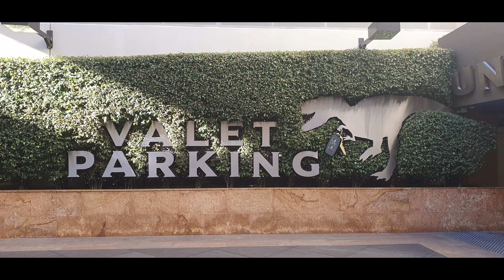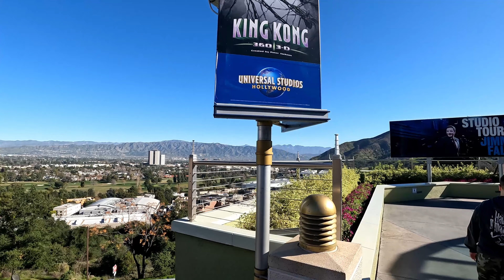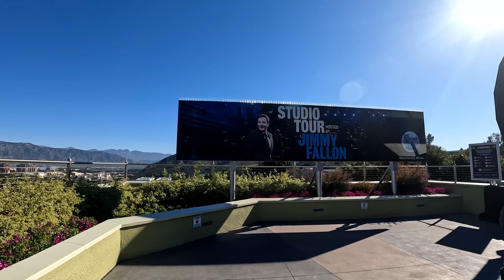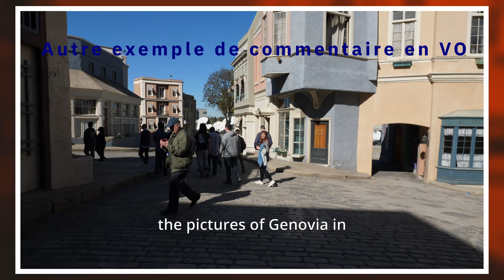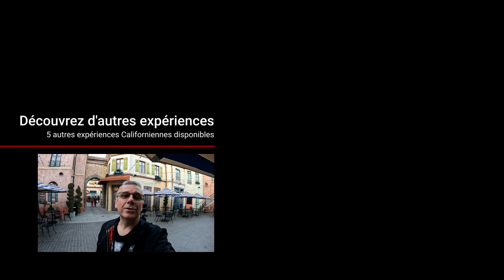VIP en Californie, expérience #3 : Expérience extraordinaire en 4K aux Universal Studios Hollywood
VIP en Californie, expérience #3 : Nous avons vécu une expérience extraordinaire aux Universal Studios Hollywood et nous vous partageons notre journée en comparant avec le tour standard. Quels avantages face au prix à payer ?

Cette vidéo fait partie d'une série de reportages centrées sur des expériences californiennes, soit en VIP, soit en fan. Comment transformer un voyage en expérience mémorable !

Découvrez également notre fan expérience au Game of Thrones Studio Tour de Belfast ! Une expérience émouvante et immersive à faire en 2023 !